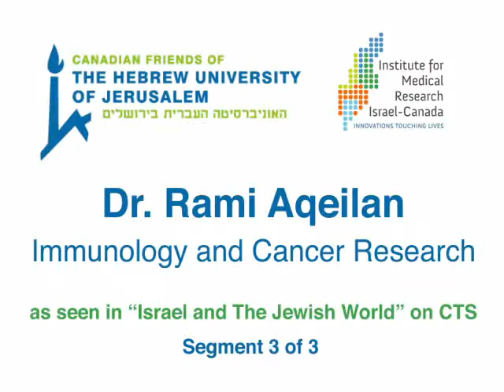Dr. Rami Aqeilan, IMRIC Researcher - Immunology and Cancer Research - 3 of 3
Dr. Rami Aqeilan, specialist in Immunology and Cancer Research, introduces his research into cancer as a genetic disease, focusing on tumour suppressor genes, the specific areas of the genome called common fragile sites, and how tumour suppressors function in carcinogenesis.